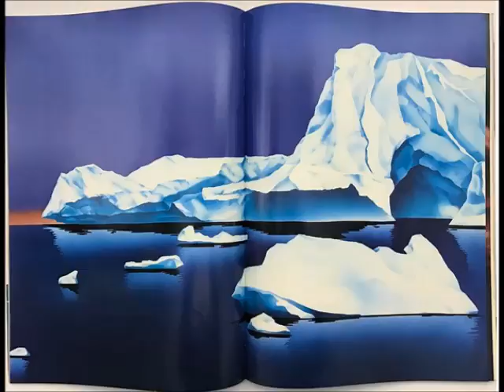Alberto Garralon - Adios A Los Sintetizadores